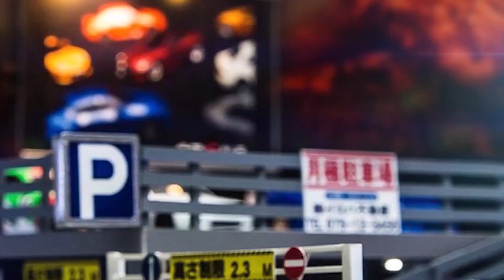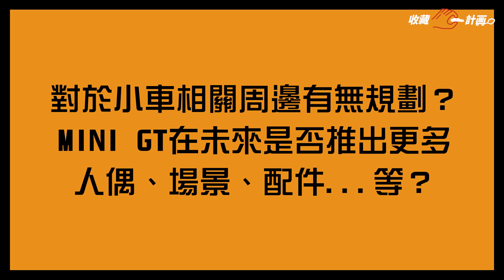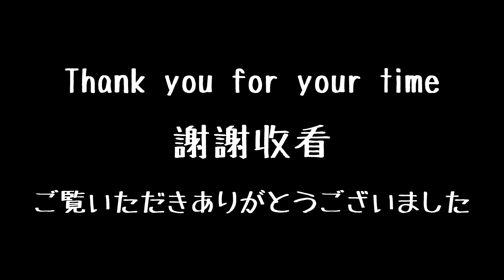模型車開箱83 - MINI GT Boss專訪(上) ​- 收藏C計畫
083
MINI GT Boss專訪(上)

以上是收藏C計畫的開箱分享，若有地方講錯或是不正確，也歡迎在下面留言跟Air說，謝謝！